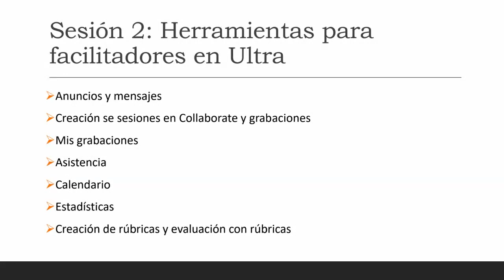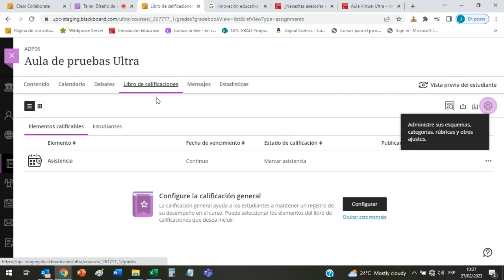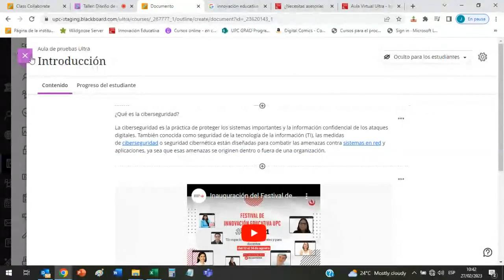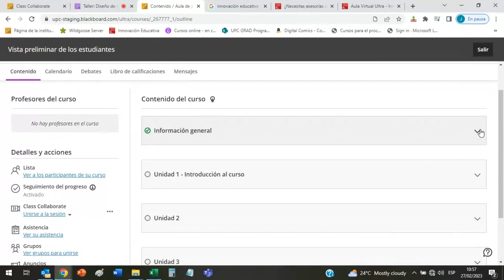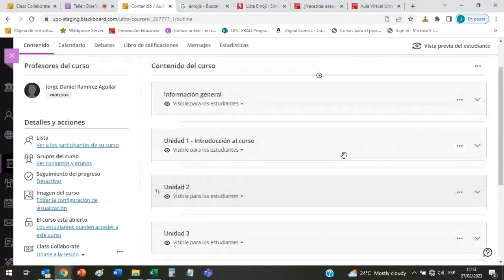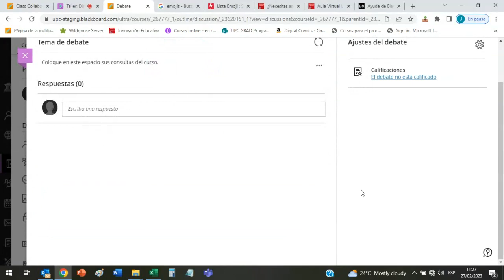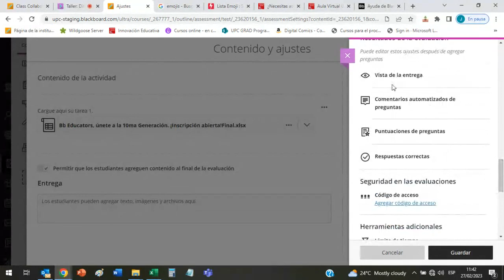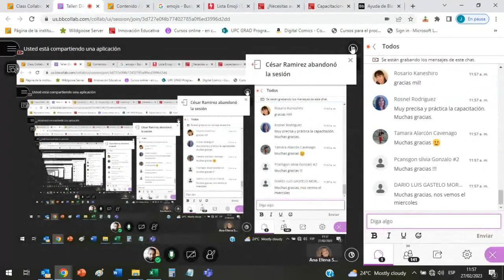Diseño de cursos en Ultra (conceptos básicos) - Taller inicio 2023